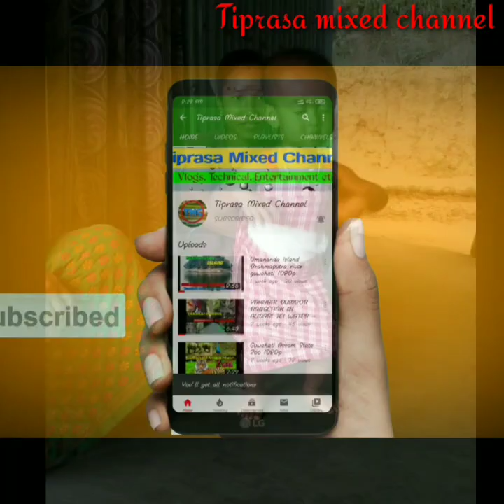KALIK BALIK KOKBOROK VIDEO SONG | 1YEAR 6MONTHS BABY GIRL | NORTH-EAST GIRLS |TRIPURA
Puila nu lamsogo ani youtube channel Tiprasa Mixed Channel (TMC) oh

Hambai.

Takhuk tei bukhuk song nrk ni support tei nrk ni Hamjakmong by ani oh youtube channel nu subscribe khai na ta pog d ani youtube channel oh kwbang ma naithok naithok jaga kwbang ma jati ni chamwng songmwng tei online unboxing nu twi video man nai Ani oh channel nu Chajak khe like comment share tei subscribe khai d tei bell icon 🔔 nu sin na ta pogdi Joto ni sai swkang video kwtal ni notification mana bagwi.
.Belai Belai Khe HAMBAI.